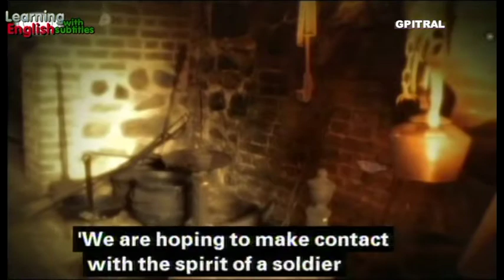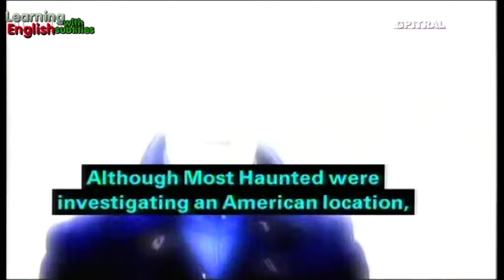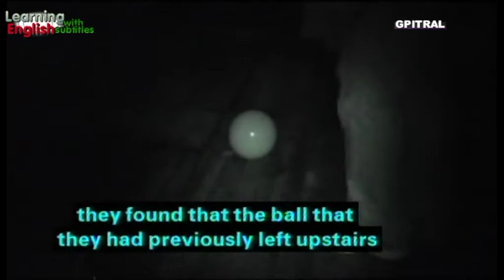Most Haunted 4 uktv paranormal shows subtitled